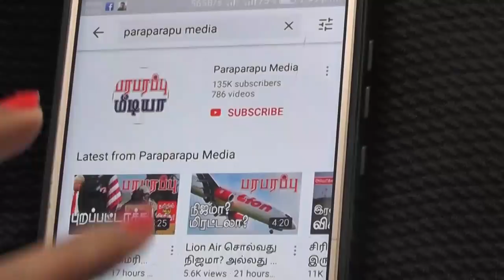சீன உஷார் அறிவிப்பு! இந்தியா அமெரிக்காவின் பக்கம் போக கூடாது!! | Paraparapu World News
On this news presentation we are providing the news from China, America and India. This news video is in Tamil language regarding this issue of China, America and India.